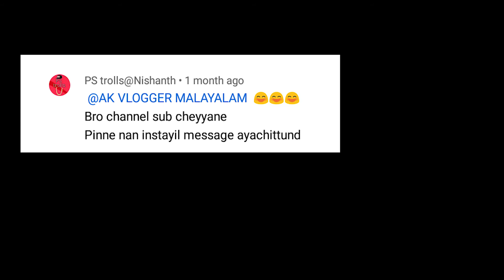HE TROLLED ME😳😳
I am akash . My all videos are purely for entertainment🔥🔥

 My Channel for get new entrainment videos. Don't forget to click bell button